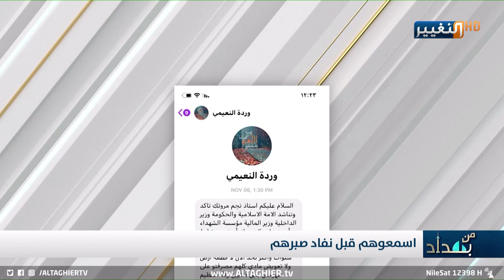الفايخين وطك الإصبع! .. سالفة ام الشهيد ومهرجان بابل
دعوة من ام الشهيد لاعتبار ابنها مثل مهرجان بابل